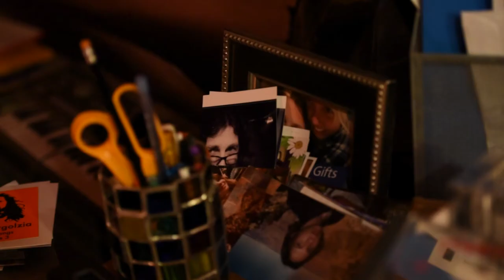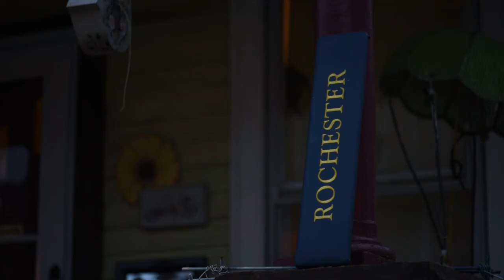Seth Faergolzia video story by Traci Westcott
I was lucky enough to work with Traci Westcott on multiple interviews and video shoots over the course of a couple weeks.  She shot over 8 hours worth of footage then boiled it down to this nice, concise package, giving you an inside look into my life as an artist and family man.  I'm happy to give you all a peek into my life, hoping it brings some joy and shows the world that life as an artist is still life.  It's not all glamor and ritz, it's living as a human, expressing that humanness with the creations.  I'm so happy Traci was able to capture some of these rare moments with my family.  Thanks Traci!!